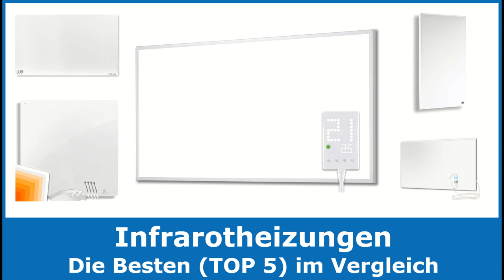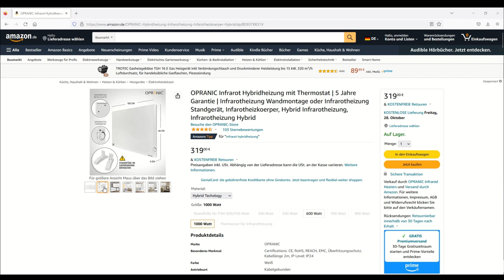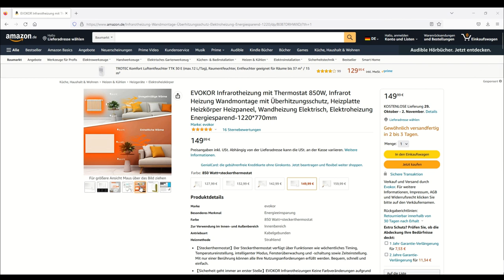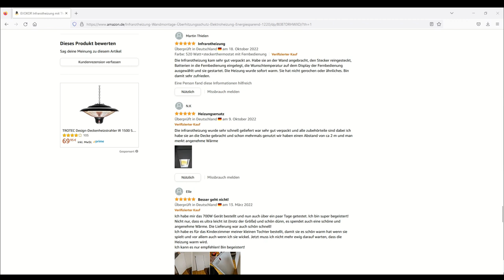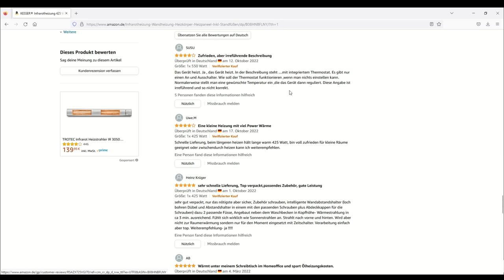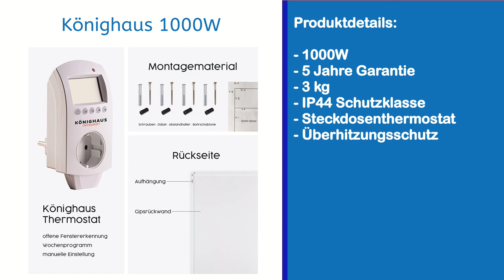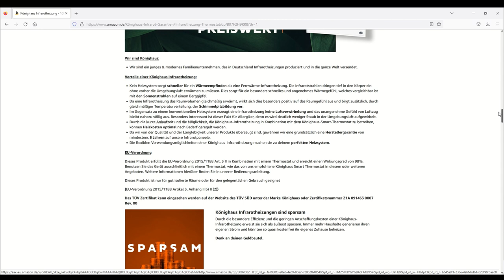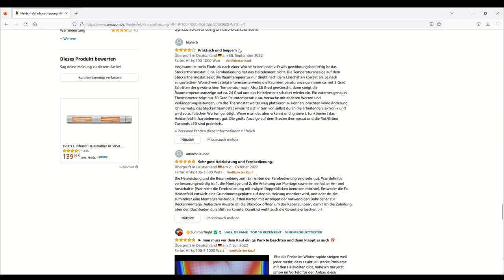Die besten Infrarotheizungen 2024 (TOP 5) 🥇 Testsieger im Vergleich (gut, günstig & energiesparend)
🔥 Platz 1 (Heidenfeld 1000W) ᐅᐅ
🔥 Platz 2 (Könighaus 1000W) ᐅᐅ
🔥 Platz 3 (KESSER® 425W) ᐅᐅ
🔥 Platz 4 (EVOKOR 850W) ᐅᐅ
🔥 Platz 5 (OPRANIC 1000W) ᐅᐅ

Hallo Zusammen,
wir wollen euch heute mal die besten und beliebtesten fünf Infrarotheizungen (TOP 5) vorstellen, welche unserer Meinung nach aktuell die besten auf dem Markt sind und für euch sehr interessant sein könnten. Diese Spitzenmodelle werden wir dann in diesem Video miteinander vergleichen und zum Schluss unseren Vergleichs-Sieger aus allen Infrarotheizung Tests ermitteln.

Doch weshalb solltet Ihr euch überhaupt eine Infrarotheizung kaufen?

Nun, Infrarotheizungen haben sehr viele Vorteile gegenüber von normalen Heizlüftern und Heizstrahlern. Denn sie sind viel effizienter, was die Umwandlung angeht und sie können zudem noch überall sehr gut platziert werden, auch wenn sehr wenig Platz im Raum vorhanden ist. Ein weiterer Pluspunkt ist aber auch der, dass eine Infrarotheizung im Test so gut wie keine Geräuschentwicklung hat und somit absolut leise ist. Somit lässt sie sich also ideal auch im Büro einsetzen, indem man sonst nicht mit sehr lauten Geräuschen gestört werden möchte.

Durch die meist sehr hochwertige Verarbeitung, was auch sehr viele Infrarotheizung Tests belegen, ist auch die Lebensdauer überdurchschnittlich hoch und so werden meist die Geräte schon mit einer Garantie von 10 Jahren ausgestattet.

Aber der wohl wichtigste und entscheidendste Faktor für den Kauf von einer Infrarotheizung im Test ist der, dass der Anschaffungspreis auch sehr gering ist und die Montage sehr einfach. Somit lässt sich also eine Infrarot Heizung als ideale Zusatzheizung in beinahe jedem Raum integrieren und das zu einem verhältnismäßig günstigen Preis.

Wir haben uns also daher die Mühe für euch gemacht, die besten und beliebtesten fünf elektrischen Infrarotheizungen (TOP 5) herauszusuchen, welche aktuell sehr gute Bewertungen genießen und auch bei vielen Infrarotheizung Tests gut abschneiden. Aus den Testergebnissen, den Kundenbewertungen und dem Preis-Leistungs-Verhältnis haben wir dann dieses Vergleichs-Video erstellt, was die besten Infrarotheizungen euch aufzeigt, damit ihr euch nicht selbst auf die Suche begeben müsst.
Mit dabei sind namhafte Hersteller wie Heidenfeld und KESSER®.
Diese schneiden allesamt in diversen Infrarotheizung Tests sehr gut ab, weshalb sie hier in diesem Vergleich nicht fehlen dürfen.
Es sprechen also sehr viele Gründe für den Einsatz von solch einer Infrarotheizung. Folgende Modelle haben wir für euch in diesem Video näher miteinander verglichen:

- Heidenfeld 1000W
- Könighaus 1000W
- KESSER® 425W
- EVOKOR 850W
- OPRANIC 1000W

Viele dieser elektrischen Infrarotheizungen haben dabei praktische Funktionen wie eine Temperaturregelung und schalten sich selbstverständlich auch bei Überhitzung automatisch ab. Zudem punkten sie mit einer sehr hochwertigen Verarbeitung und wandeln den Strom sehr effizient in Wärme um.

* Afilliate-Links